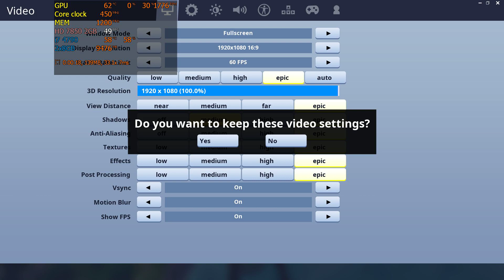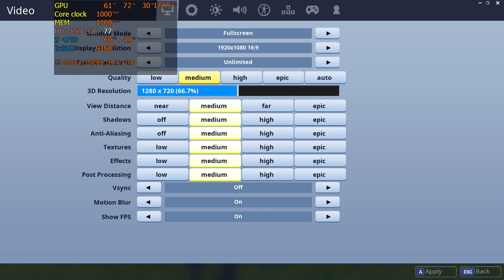HD 7850 2GB | i7 4790 Fortnite Ultra High Medium Low benchmark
HD 7850 2GB Overclocked full HD 1080p Ultra, High, Medium, Low benchmark settings present
Testing different settings low, medium, high, epic

Epic: 0:02
High: 2:13
Medium: 3:36 (1280x720)
Low: 5:33 (1920x1080)
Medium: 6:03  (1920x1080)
Hight: 6:40

I brought this card from ebay for only £40, I did an offer to the seller and he accept it.

Clock seed:
GPU: 1000mhz
Memory: 1300mhz
Power: + 20%

PC configuration:
Mainboard: Asus H81I-Plus
CPU: i7 4790
CPU Fan: be quiet! Shadow Rock 2
RAM: 16GB DDR3 1600
GPU: Sapphire Radeon HD 7850 OC 2GB DDR5
SSD: Samsung 850 evo 500GB
HDD: 1TB WD red 5400
FAN: 1x Noiseblocker NB-BlackSilentFan XL-1 120mm 1000 RPM
PSU: Corsair Modular RM650x — 650 Watt 80 Gold PLUS

The game was tested and installed on the HDD WD red 5400 rpm